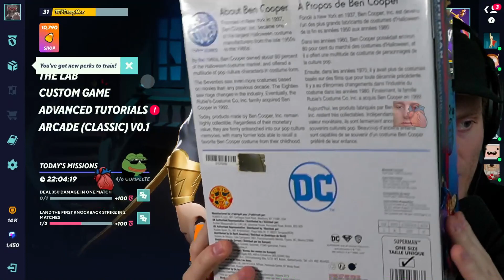I turned into Multiversus Superman (RAGE HIGHLIGHTS)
- 6pm MST

►When you play superman so much in Multiversus that you become one.. I am one with the superman and no one can stop me! Except when when I lose and I rage a whole lot lmao.